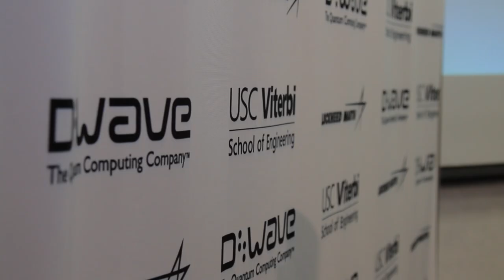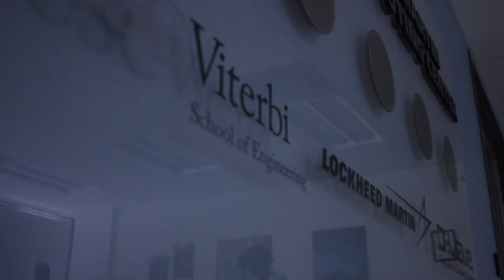Dean Yannis C. Yortsos Introduces The USC Lockheed Martin Quantum Computing Center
Dean Yannis C. Yortsos discusses the USC-Lockheed Martin Quantum Computing Center housed at the USC Viterbi School of Engineering's Information Sciences Institute.